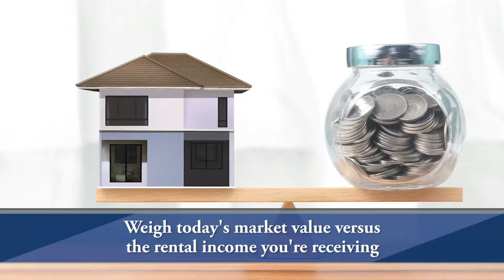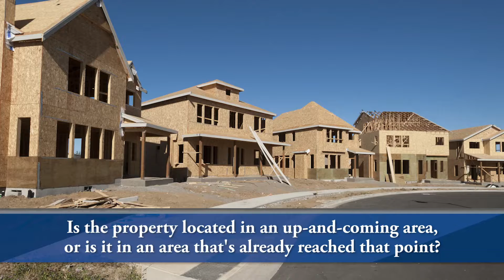Is Now the Right Time to Sell Your Investment Property?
Are you considering selling your investment property? Are you wondering whether now is the right time to maximize your gains? Today I’m sharing three things you should think about before selling your investment properties. When you answer these questions for yourself, you’ll be in a better position to make a decision.

Looking to sell your Western Upstate South Carolina home?

Les Walden
Les Walden Real Estate Team
10700 Clemson Blvd
Seneca, SC 29678